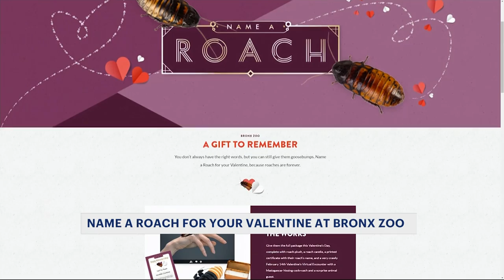Name a cockroach after your Valentine at the Bronx Zoo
The Bronx Zoo is letting you name a Madagascar hissing cockroach in honor of your significant other for just $15.